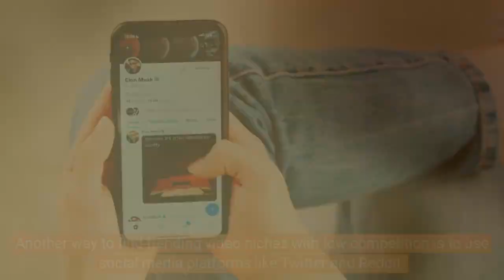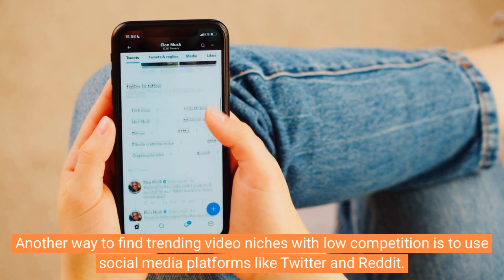Uncovering Secret Video Niches for Profit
Unlocking Profitable Video Niches: Low Competition, High IncomeMake money online | In this video, I'm going to reveal profitable video niches that you can start promoting today!

By learning about these hidden video niches, you'll be able to start collecting income right away. By specializing in specific types of content, you can start generating an income from your videos that you never thought possible. Don't wait any longer, start exploring profitable video niches today!
Here are the top 10 trending video niches with low competition in 2023:

Gaming
Fitness Fashion
Healthy Snacks
Travel Vlog
Sustainable Fashion
Plant-Based Diet
Skincare For Men
AI Marketing
Mediterranean Diet
If you're interested in starting a YouTube channel in one of these niches, be sure to watch this video for more tips and advice.